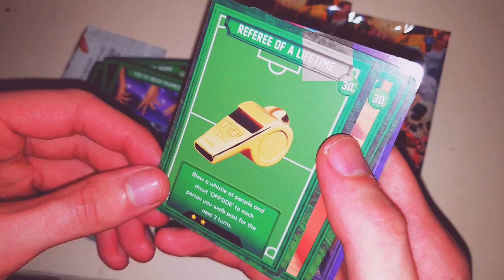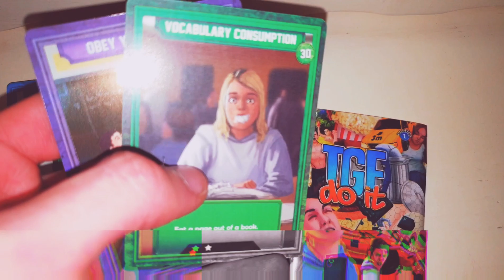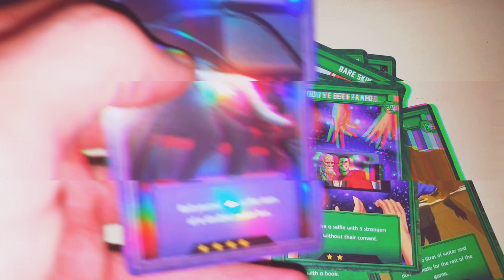UNBOXING TGF DO IT CARDS!